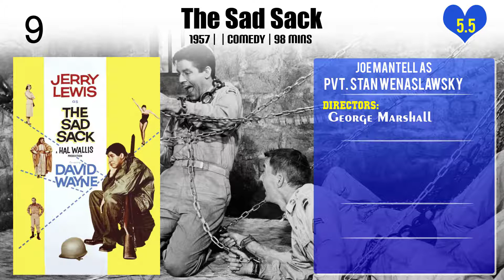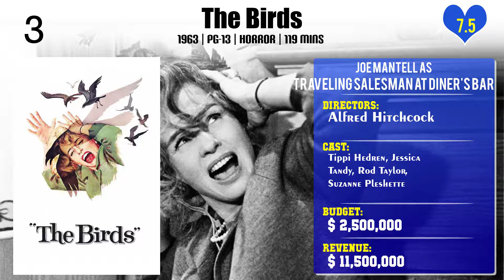Joe Mantell Top 10 Movies of Joe Mantell| Best 10 Movies of Joe Mantell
Top 10 Movies of Joe Mantell

Find the list of top 10 and best movies by Joe Mantell
The Crowded Sky
The Sad Sack
Onionhead
Mister Buddwing
The Two Jakes
Storm Center
The Scarface Mob
The Birds
Marty
Chinatown

Pl. Comment down your favorite movie of Joe Mantell